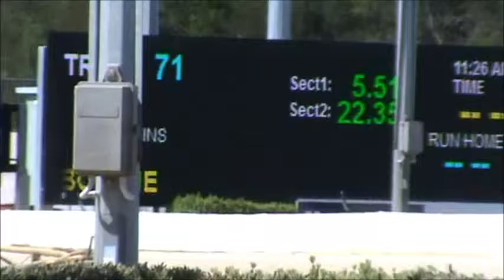Dallas Trial Thursday 8th October 2015